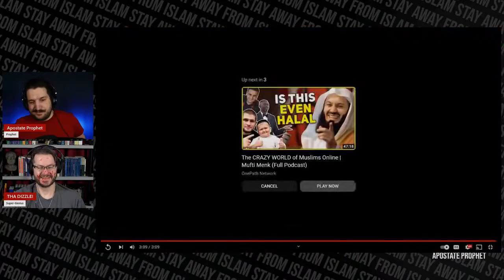AP Tells it Like it Is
In a rexent podcast, AP came up with the following begging for money video, which I found to be a classic.